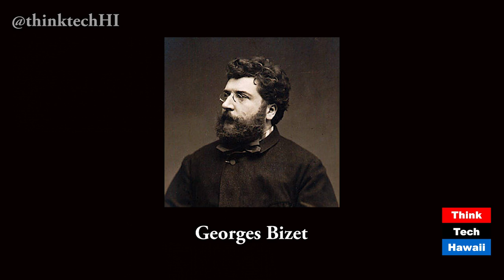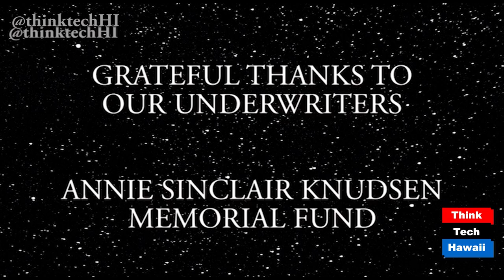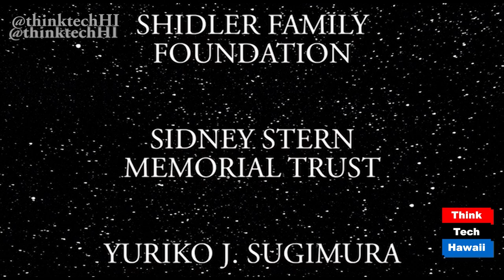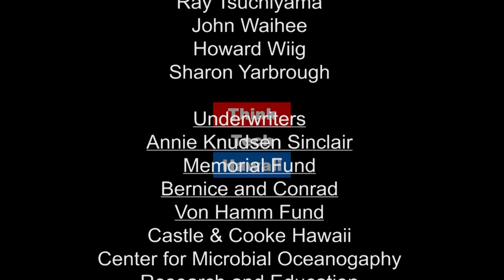Carmen on the Lanai of Blaisdell Center (episode 343)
This episode is entitled CARMEN ON THE LANAI OF BLAISDELL CENTER, featuring Lynne Johnson’s talk on the Ward Lanai of Blaisdell just before a recent performance of Bizet’s Carmen by the Hawaii Opera Theatre.  The talk was great, and so was the performance.
Original Air Date November 5, 2017. Episode 343.